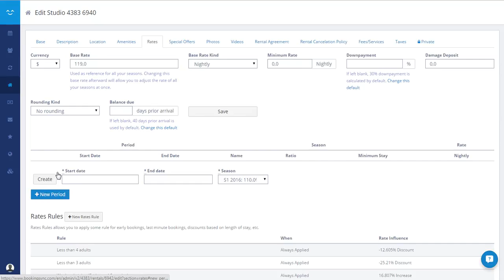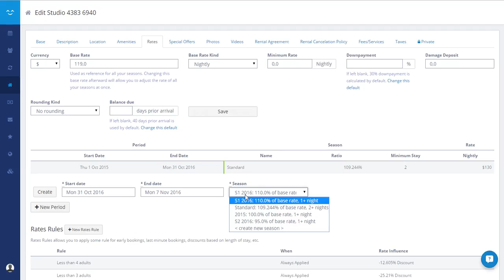Rates - How to deal with "future period missing" message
This screen recording explains how to deal with the "future period missing" message. This message might be seen when there's one or several steps missing to get your rental published.